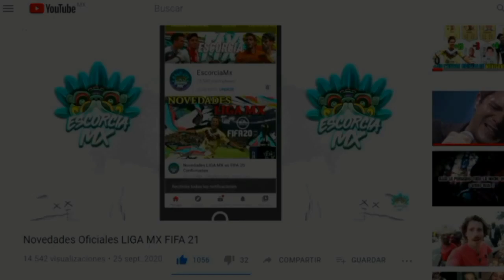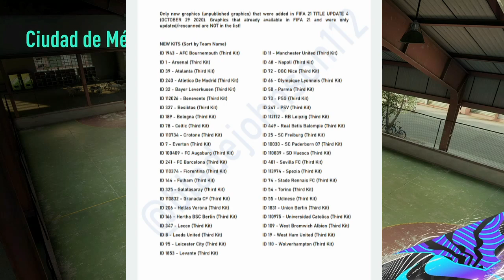Nuevo Update FIFA 21 - Añaden Nuevos Kits, Rostros y Empeoran el Modo Carrera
Otro Update en FIFA 21